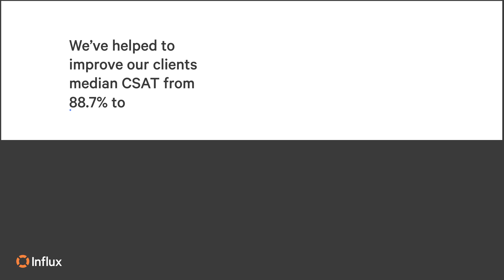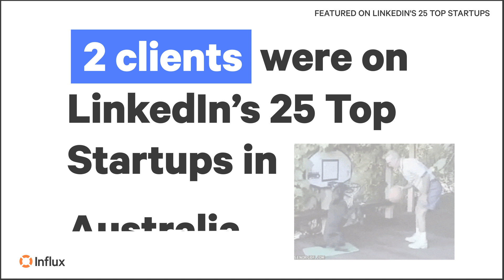Influx year in review 2021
2021 has been an incredible year - both closer to home (at Influx) and for businesses globally. We've been so lucky to work with the world's leading market disruptors and we wanted to take a minute to look back on how far we've come and celebrate in what has been a seriously challenging year. Cheers to all and bring on 2022! 🎉

Looking to harness growth potential in 2022 and hit the ground running with a fully scalable, fully managed customer support operation?

Influx builds fully managed support teams that flex and scale, enabling companies to deliver fast, high-quality support experiences, 24/7.